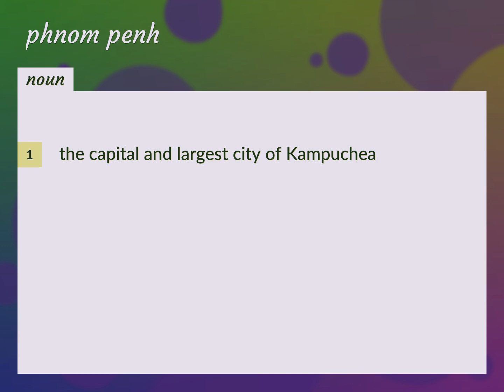Phnom penh | meaning of Phnom penh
What is PHNOM PENH meaning?